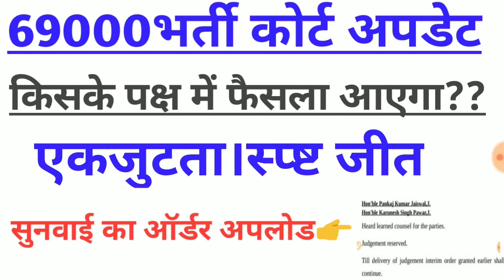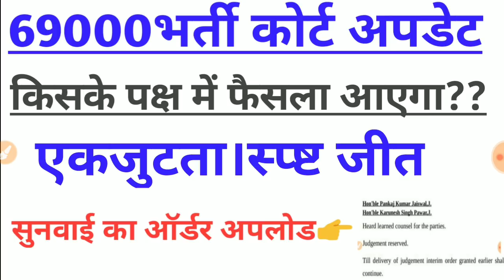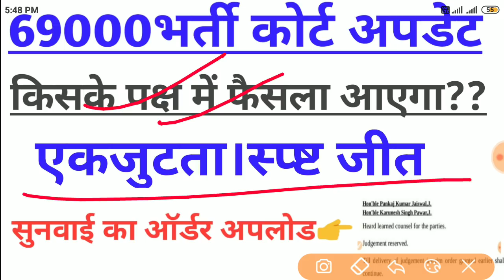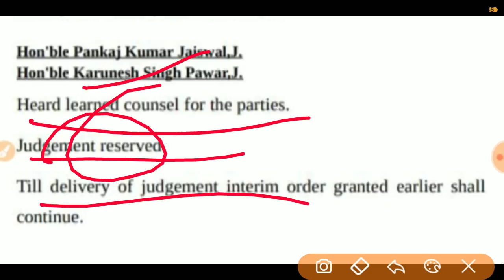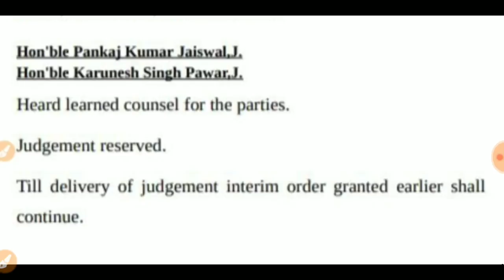69000भर्ती।सुनवाई का ऑर्डर देखें।फैसला किसके पक्ष में